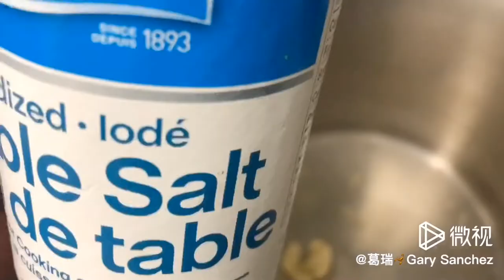Squid Adobo in Olive Oil